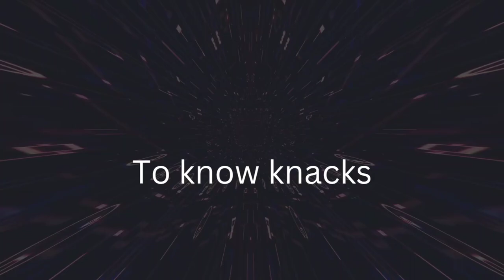TOP 5 FAMOUS QUOTES BY GREAT LEADERS OF WORLD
Today in this video l will tell you about 5 famous quotes by great leaders these quotes will ignite your drive and ambition. Gain valuable insights from visionaries who have shaped history, as their words of wisdom empower you to overcome obstacles, chase your dreams, and unleash your true potential. Get ready for a transformative journey! So let's apply these quotes from today.